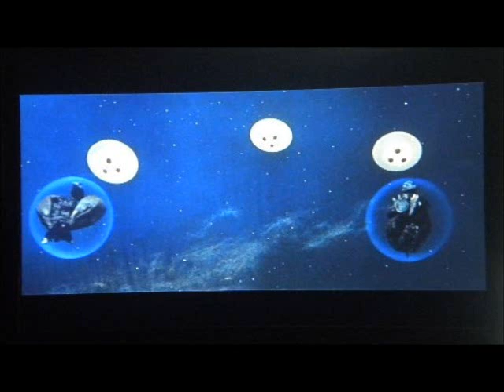Back on Planet X- Akira Ifukube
From my bad-ass Region 2 DVD of  Invasion of Astro Monster. It's a collection of photos taken by me with brilliant music.